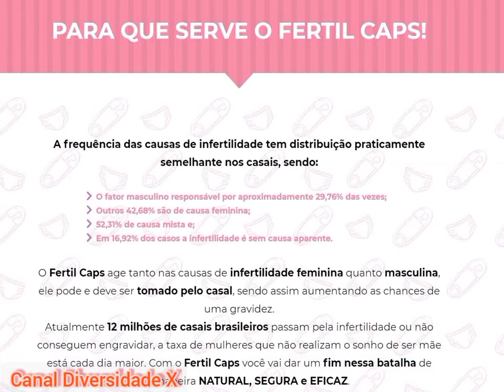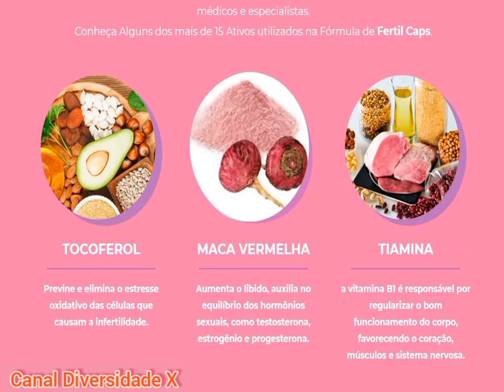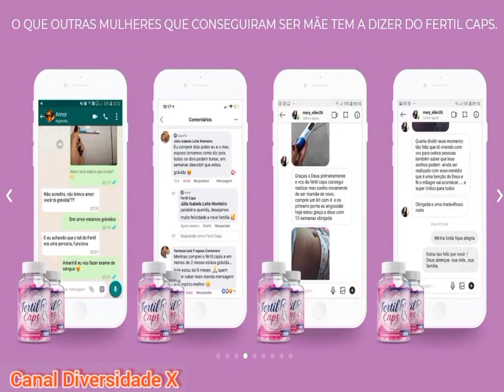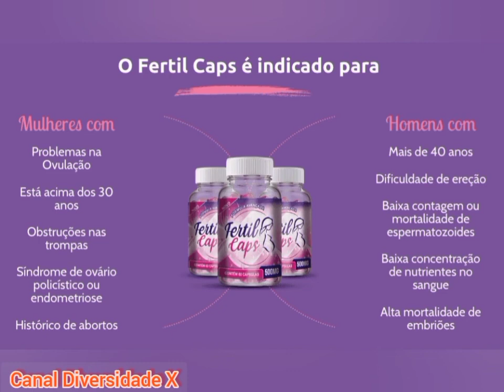FERTIL CAPS FUNCIONA MESMO?FERTIL CAPS VALOR?FERTIL CAPS E LIBERADO PELA ANVISA?FERTIL CAPS ORIGINAL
CHEGOU SUA VEZ DE ENGRAVIDAR EM MENOS DE 6 MESES
Veja no vídeo abaixo, como a Clarice conseguiu engravidar com Fertil Caps, depois de anos de tentativas!

O QUE É O FERTILCAPS!
Com apenas 2 cápsulas por dia seu SONHO pode se tornar REALIDADE.
O tratamento é totalmente SEGURO e EFICAZ, bastando apenas 2 cápsulas ao dia por pessoa, sendo, uma pela manhã após o café da manhã e outra à noite antes do jantar.
Os resultados podem variar de pessoa para pessoa, por este motivo, são indicados no mínimo de 2 à 6 meses de tratamento contínuo.
Para que o tratamento seja mais efetivo e rápido ,recomendamos que o casal, independente de qualquer infertilidade, faça junto, tornando o tratamento PERFEITO.

O Fertil Caps age tanto nas causas de infertilidade feminina quanto masculina, ele pode e deve ser tomado pelo casal, sendo assim aumentando as chances de uma gravidez.

Atualmente 12 milhões de casais brasileiros passam pela infertilidade ou não conseguem engravidar, a taxa de mulheres que não realizam o sonho de ser mãe está cada dia maior. Com o Fertil Caps você vai dar um fim nessa batalha de uma maneira NATURAL, SEGURA e EFICAZ.

PERGUNTAS MAIS RECENTE SOBRE O FERTIL CAPS